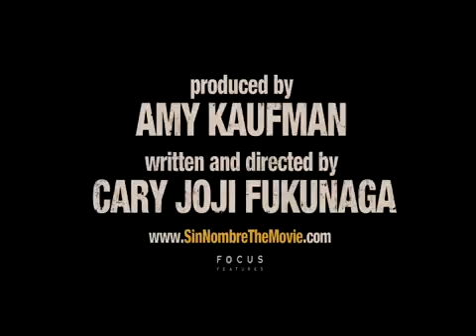Sin Nombre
Ya disponible para RENTAR con Latinoflix.com por solo $8.99 al mes sin cargos tardias. Que esperas servicio a todo Estados Unidos por correo.
RENT this movie thru Latinoflix.com for only $8.99 a month with no late fees. We specialize in Latino movies in Spanish and English check us out we service the entire United States movies by mail.